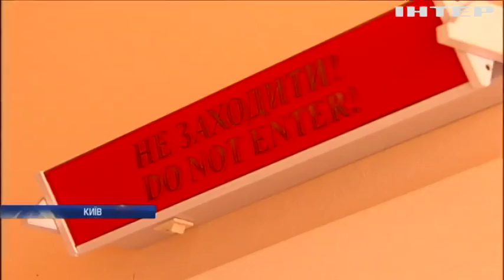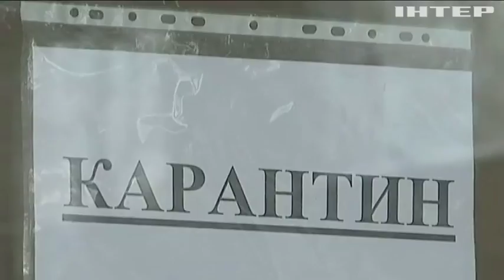Європу атакуватиме небезпечний штам грипу H1N1